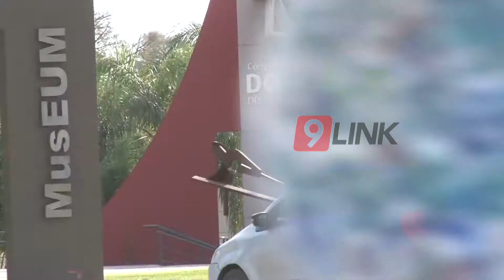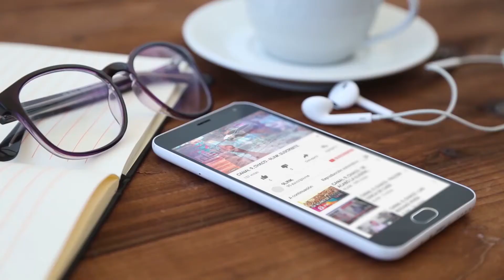CANAL 9, CHACO - ESCULTURAS A LA CALLE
FUNDACIÓN URUNDAY REALIZÓ UNA PROTESTA
Trabajadores se manifestaron frente al domo del centenario, en la Avenida de los Inmigrantes con esculturas. Reclaman que el Instituto de Cultura no les paga hace dos meses. En la Fundación trabajan 19 empleados que protestaron por esta demora.
FABRICIANO GÓMEZ- FUNDACIÓN URUGUAY